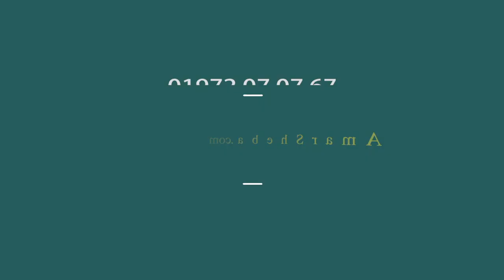Wedding Palki for Rent